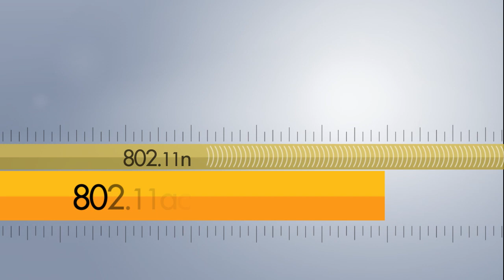NETGEAR 802.11ac: The Next Generation of Wireless Technology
Take a tour of the next generation of WiFi technology—802.11ac. Get 3x higher speeds, improved reliability, range, and power savings.

AC WiFi is the ideal solution for the everyday home, for lag-free gaming, smooth HD streaming, all up to gigabit speeds. For more information about the newest developments in network speeds,